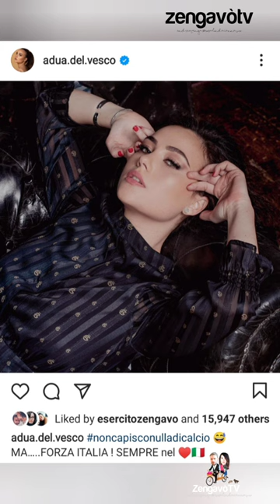rosalindacannavò & andreazenga al cinema